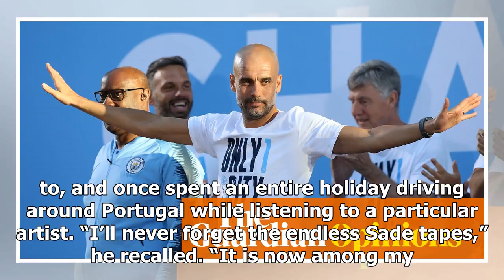Maestro Pep Guardiola gets a sweet tune from his smooth operators | Simon Burnton | k production ch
Maestro Pep Guardiola gets a sweet tune from his smooth operators | Simon Burnton | k production channel
Few people know the secrets behind Pep Guardiola’s managerial success as well as Domènec Torrent, who worked as the Spaniard’s assistant at Barcelona B, with th...